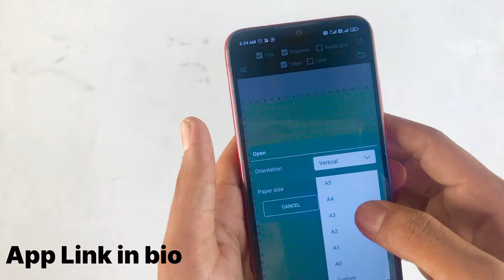GIPPY GREWAL and MOTHER Drawing || (ਗਿੱਪੀ ਗਰੇਵਾਲ )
Drawing of @gippygrewal
And mother
.artist👉🏻Art Gurraj

🏋️‍♀️Work Processing 4 day work
📄A3size sheet
Sketch Person too 👨‍👧
Drawing Grade app👇🏻
Videography……📹
Shoot on I phone 8
Slow Motion and simple video

Editing on app
VN app

Poster Making
Pickart app

DRAWING ORDER 👇🏻
Agar Kisi ko Drawing order dena ha ja banbana ha to muja Instagram par DM kro

CHANNEL Art Gurraj 👈
Thx for watching 🖐🏻 ta ta …….